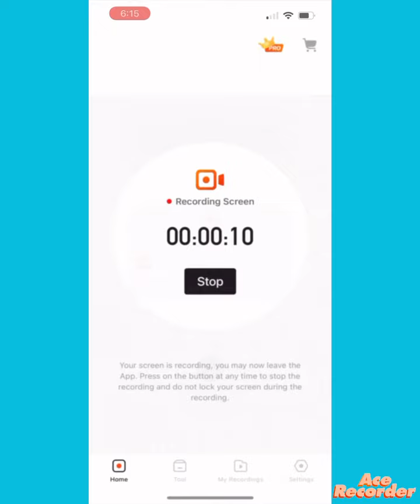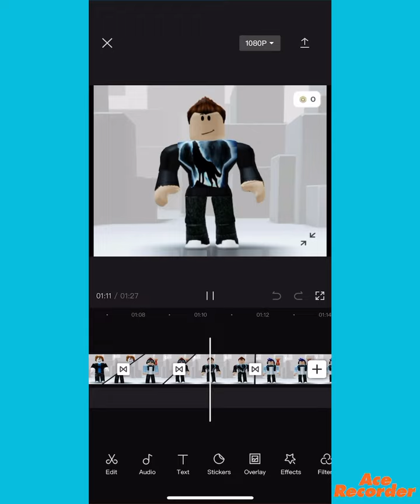Fire edit pls don’t judge this took me 25 minutes 🥺🥺🥺🥺